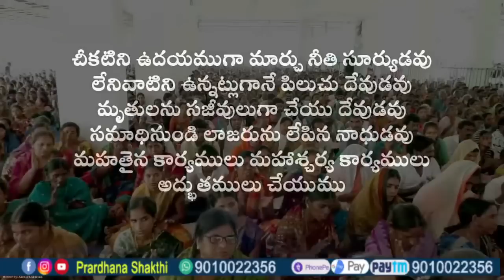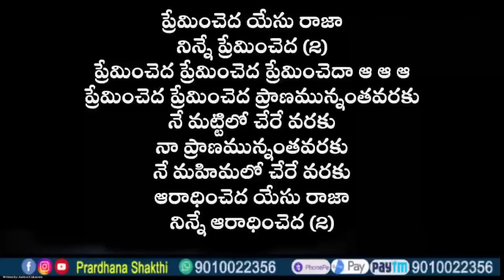ప్రార్థనా శక్తి Prardhana Shakthi తైలాభిషేక ఆరాధన - Live 04-005-2023